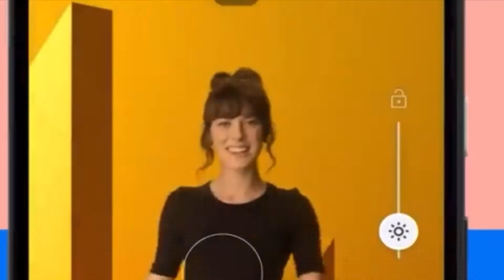The Most Random Thing In The Whole Entire God Damn World. (by Oscar)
This video is just weird